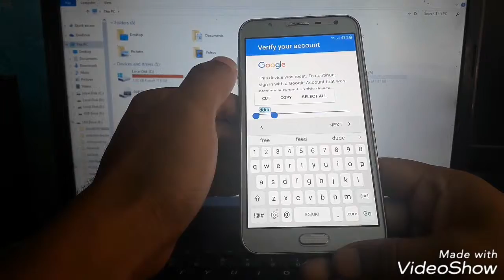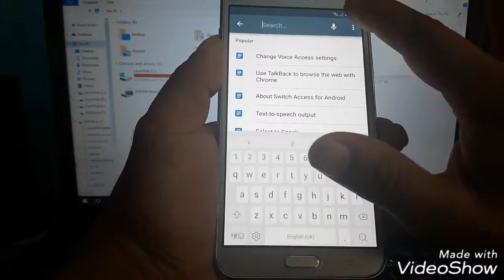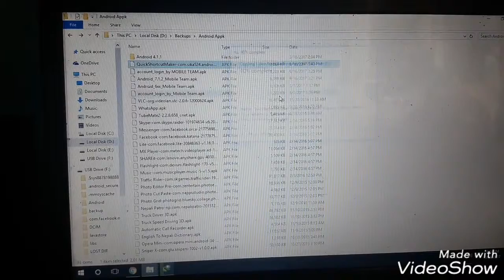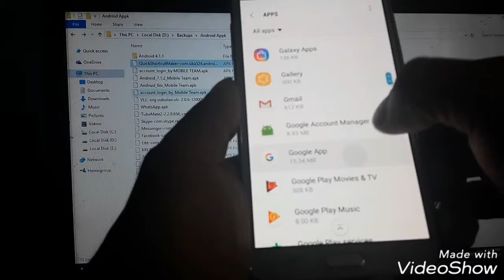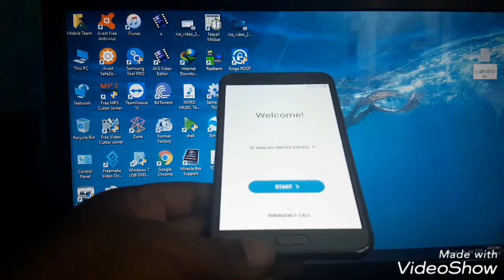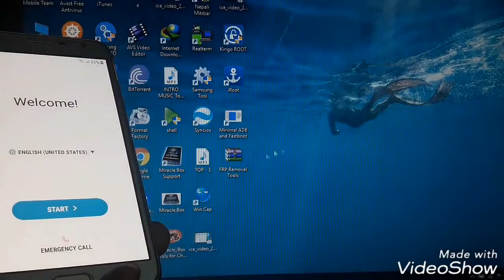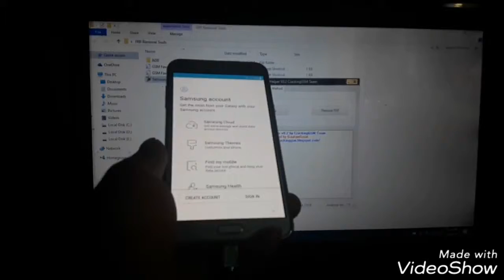Samsung J7 Nxt How To Unlock Frp_Bypass Google Lock Nougat Edition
Samsung Nougat 2017 Edition Frp/Google Lock Remove Without Box 100% New Method 7.0, 7.1.1, 7.2.1

Then enter Code in Dial window : *#0808#